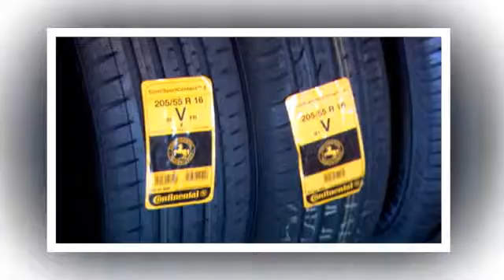Your Complete Garage Service - Randolph Tyres & Exhausts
For tyres, MOTs and repairs for cars, commercial and agricultural vehicles visit Randolph Tyres &  Exhausts. We offer a guarantee on all our products stocked and no obligation quotations on all our services. Call today.